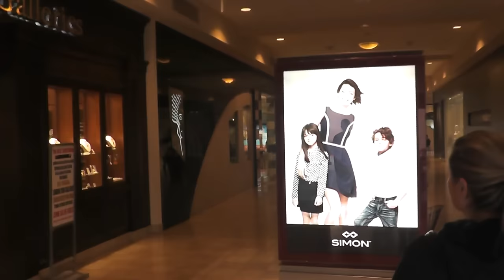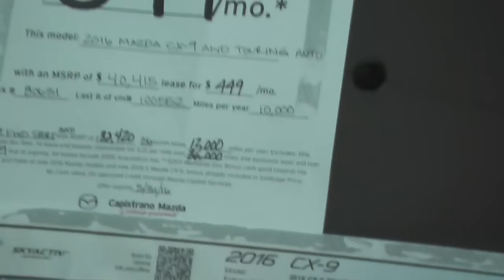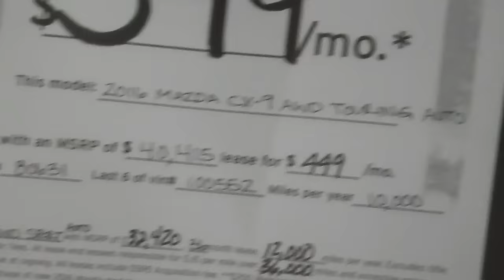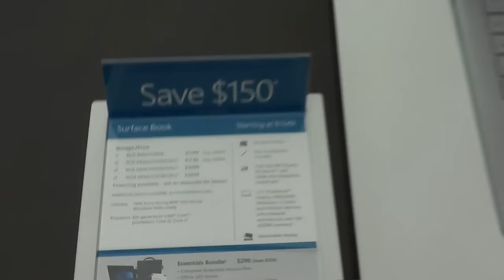PASSEIO NO SHOPPING - LOJA MICROSOFT - TROCA DE PC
Fui até o shopping trocar (finalmente) de laptop.